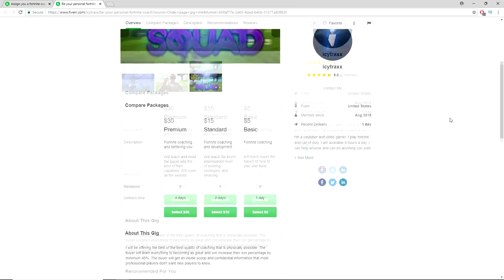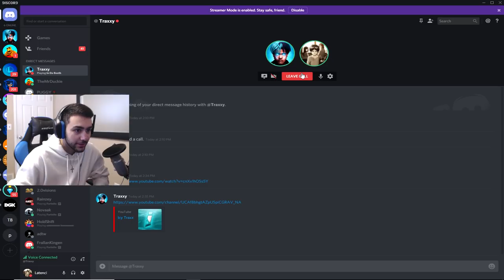I hired a Fortnite Coach on Fiverr, then carried HIM to a win..